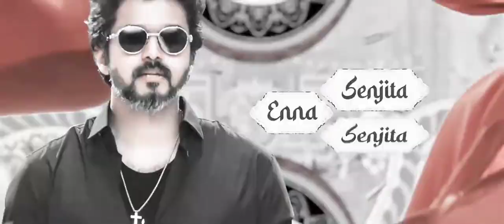2022 PARTY DANCE MASHUP Malayalam x Tamil x Telugu x Hindi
[Slowed and reverb] slowed reverb sad reverb reverb slowed slowedandreverbbollywood# new song# AJ music#musicword
ALL COPYRIGHT GOES TO THE ORIGINAL OWNER OF THE MUSIC IN THIS VIDEO, I DO NOT TO MEAN AYNOTHING, I ONLY JUST SLOWED DOWN THE SONG AND ADDED REVERB, THIS IS ONLY FOR ENTERTAINMENT PURPOISES